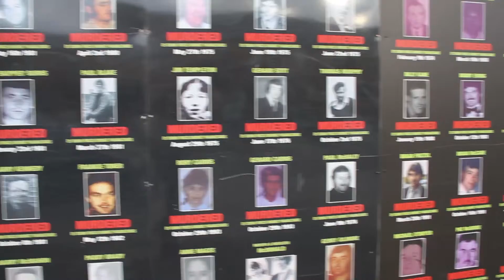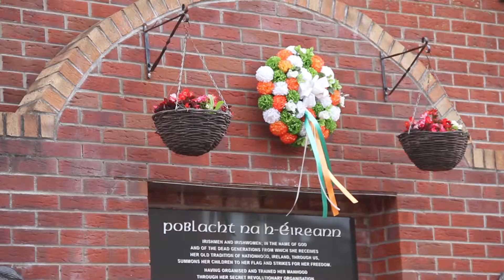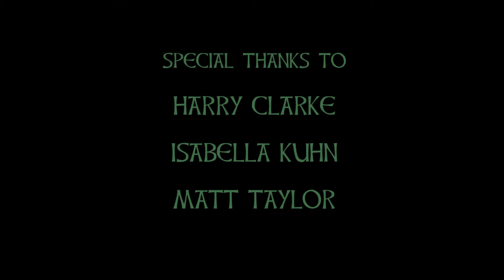14-15-p5 Profile NiamhM